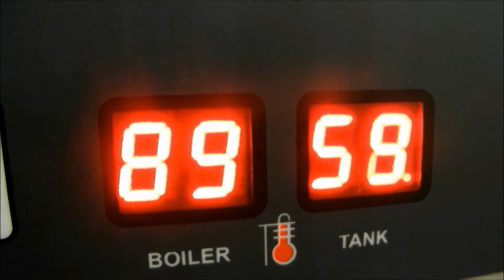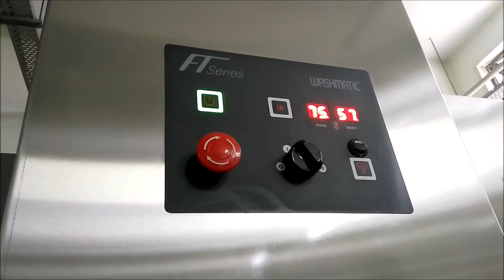Washmatic Flight type dishwashers (Rackless conveyor dishwasher)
Washmatic Flight type dishwashers are suitable for washing bulk loads. Capacities start from 3000 plates per hour to 8000 plates per hour. Fully automatic operation makes it easy for the operator. Machines are 100% made in India in our factory located in Tronica City, Delhi NCR.